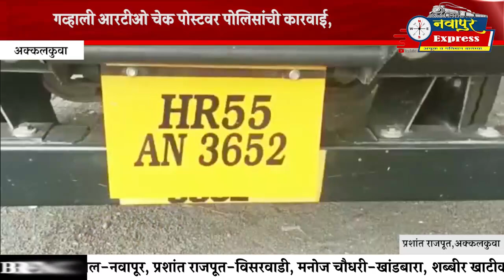गुजरात राज्यात जाणारा 28 लाखाचा दारू साठा अक्कलकुवा पोलिसांनी केला जप्त